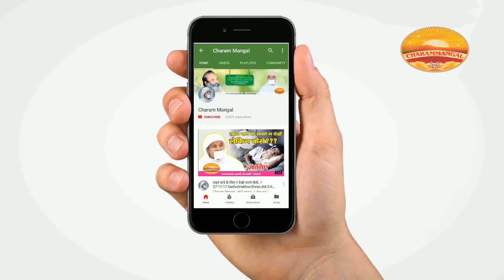ऐसे रहें हर पल motivated ? साध्वी वैभवश्री विराट | Tips for being self-motivated.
Charammangal is the vision of Aatmgyani Pujya Shri Viraat Guruji which is now being taken to the newer horizons under the spiritual leadership of Pujya Sadhvi Shri Vaibhav Shri Ji Maharaj Shree Ji Virat.